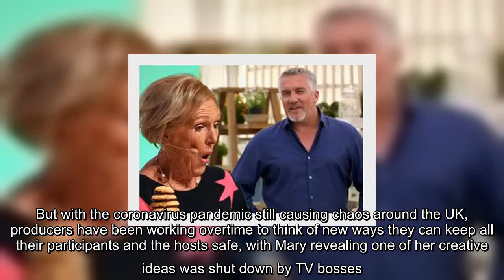Mary Berry's unusual idea for Celebrity Best Home Cook show shut down by BBC bosses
✍ Mary Berry stars in trailer for Best Home Cook Mary Berry, 85, is back on our screens for the first series of Celebrity Best Home Cook on BBC One, alongside Strictly host Claudia Winkleman. But with the coronavirus pandemic still causing chaos around the UK, producers have been working overtime to think of new ways they can keep all their participants and the hosts safe, with Mary revealing one of her creative ideas was shut down by TV bosses. With the national treasure being in her 80s, specific measures need to be considered and quite like 2020, the logistical nightmare of filming amid a pandemic continues. The cooking show follows a number of celebrities showing off their home cooking, but in order to keep Mary out of harms way the producers came up with an ingenious way of doing so while still keeping her just as involved in the show. Giving the baker her own balcony above the kitchen, she chuckled as she praised her new studio dwelling, equipped with opera glasses she had brought  ...